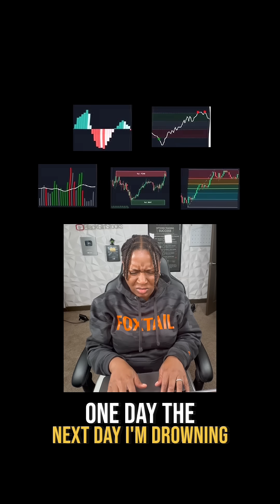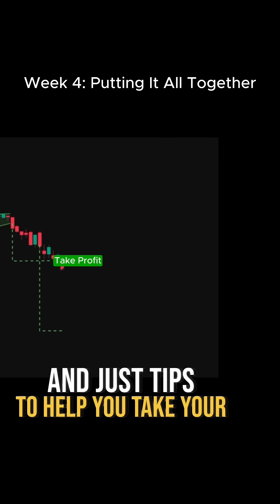30-Day Technical Analysis Series: Mastering the Basics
We’re about to start a 30-day series ALL on Technical Analysis. We’ll be focusing on the basics first, and the weekly themes of the series:
-Foundations
-Chart Patterns
-Indicators
-Strategies/Risk Management

The goal is to help you feel confident with technical analysis and charts by the end of the 30 days.